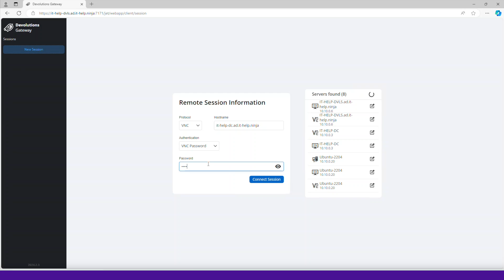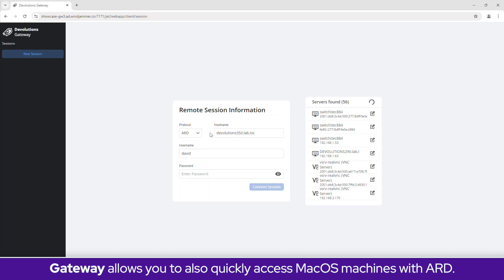Gateway standalone version RDP, SSH, PowerShell, VNC, Telnet, ARD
[Timestamps]

00:00 RDP
00:13 SSH (Linux)
00:26 SSH (Windows PowerShell)
00:39 VNC
00:52 Telnet
01:06 ARD